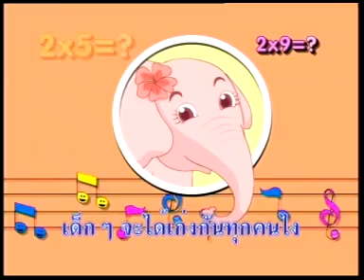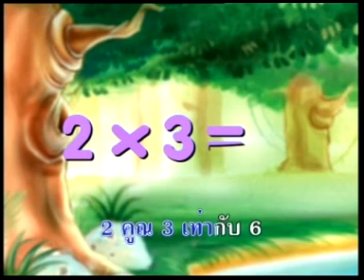เพลงเด็ก สูตรคูณ แม่ 2